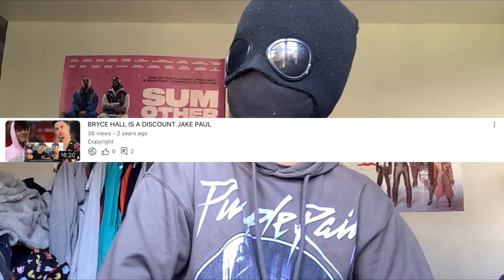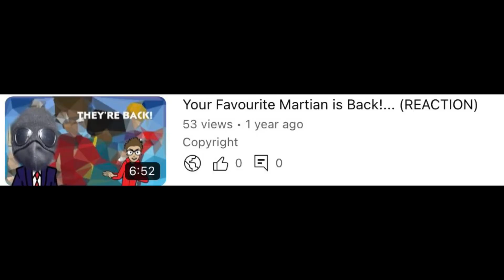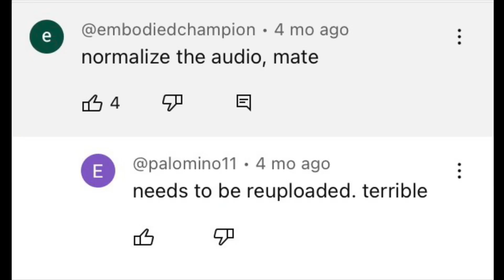Copyright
I hate Copyright basically